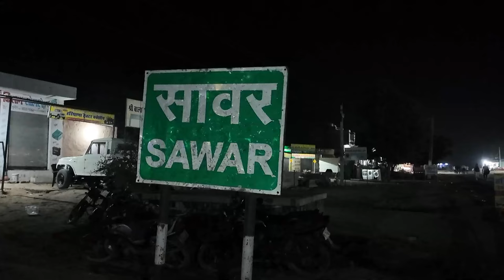सालासर पैदल यात्रा - DAY -3